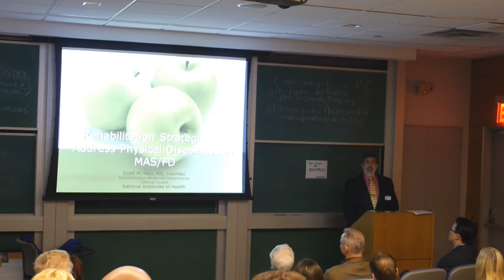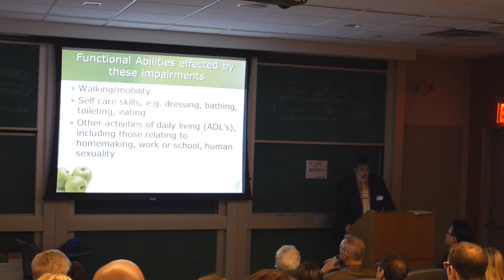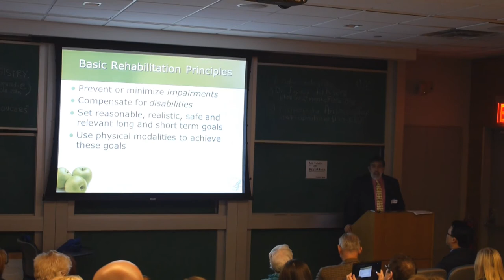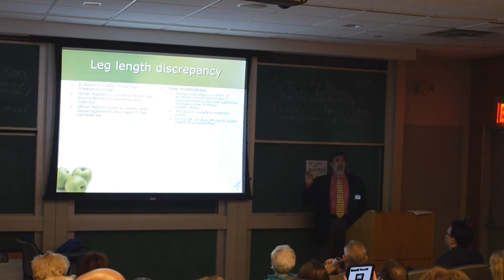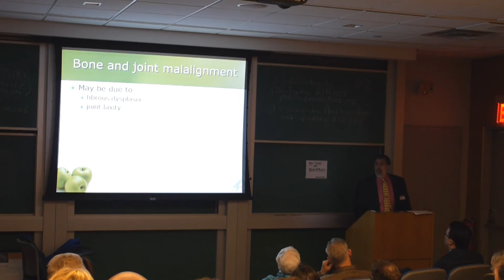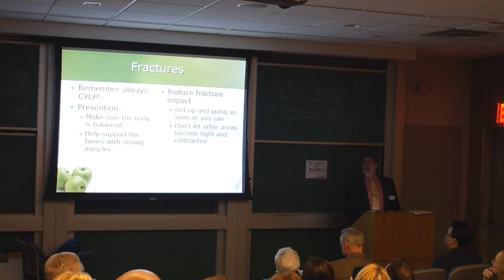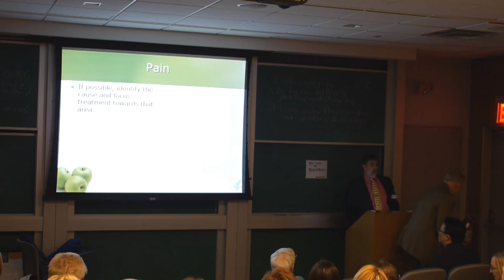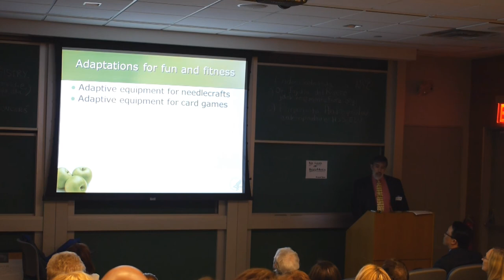Rehabilitation Strategies to Address Physical Disabilities in MAS/FD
This is one of fifteen videos recorded by the Fibrous Dysplasia Foundation at the 2014 Patient and Family Conference. It was held at the NYU Langone Medical Center, New York, NY on October 25-26, 2014.

Speaker Information:

Dr. Scott Paul

Dr. Paul is a senior staff physiatrist at the NIH Clinical Center. He is a Diplomate of the American Board of Physical Medicine and
Rehabilitation with subspecialty certification in Pediatric
Rehabilitation Medicine. Dr. Paul attended the New York State
Student's Program at the Sackler School of Medicine of the Tel Aviv University in Israel. Dr. Paul began his post-graduate medical training at Washington University in St Louis and completed residency in Physical Medicine and Rehabilitation at Albert Einstein College of Medicine. Dr. Paul is the Research Coordinator for the Medical Staff Section of the NIH Rehabilitation Medicine Department. He is the principal investigator of the department's omnibus screening protocol. In addition, he serves as an associate investigator in the NIH's protocols on various diseases, including polyostotic fibrous dysplasia. Dr. Paul is an adjunct assistant professor in the department of Biomedical Engineering at the Johns Hopkins University School of
Medicine.